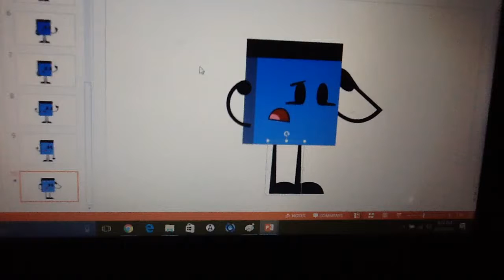PowerPoint animation test (This is part of the update video).